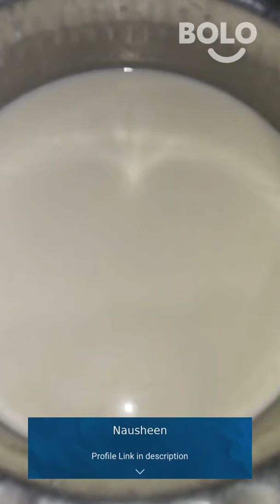Double ka meetha kaise banaae? - by Nausheen - Bolo App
1,00,000+ se bhee jayda answers de chuke hain expert abhi tak Bolo App par, aap bhee paayein apne questions ke answers

Nausheen's answer to Double ka meetha कैसे बनाए?
Nausheen's answer to Double ka meetha kaise banaae?
Nausheen's answer to How did you create a double ka meetha?